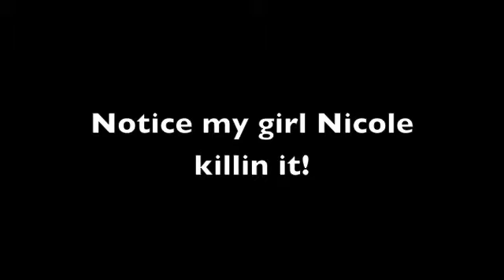The Real Her.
I love Drake and this song so I taught a combo to it!
featuring lil beast Nicole from Mass! love her!